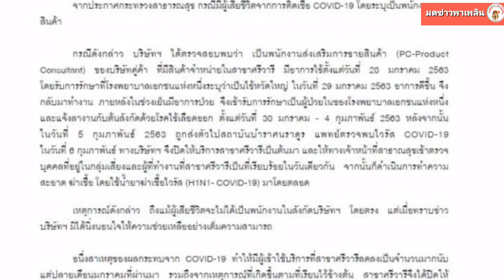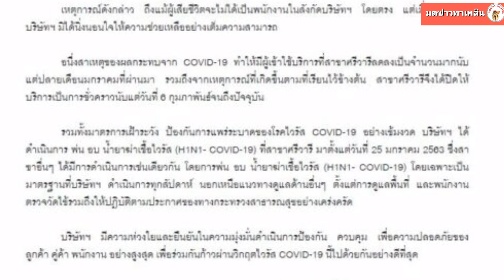คิงเพาเวอร์ แจงหนุ่มติดโควิด19ดับ เป็นพนง.บริษัทคู่ค้า สั่งปิดสาขาศรีวารีชั่วคราว